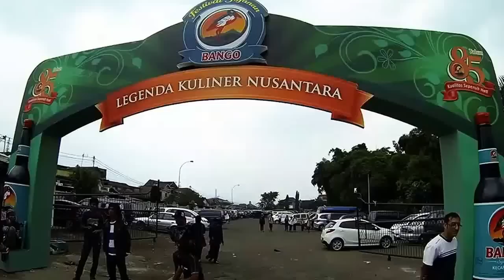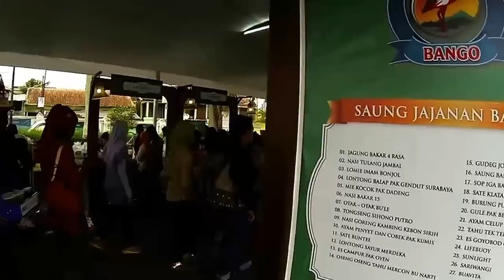Pendekar Jajanan Bango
Festival Jajangan Bango ... H-6